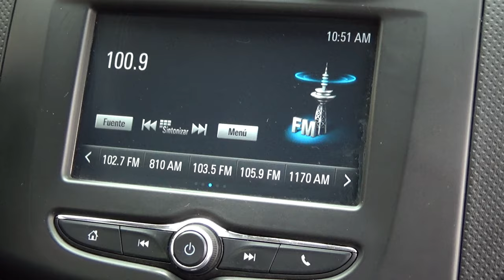Chevrolet / Aveo / 2018 - 8694